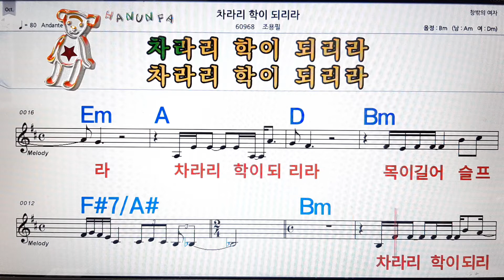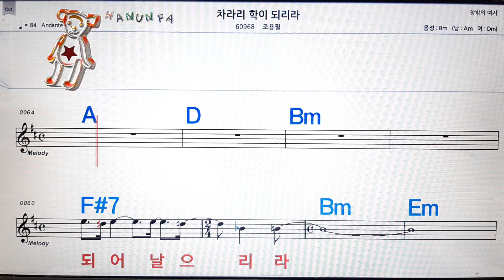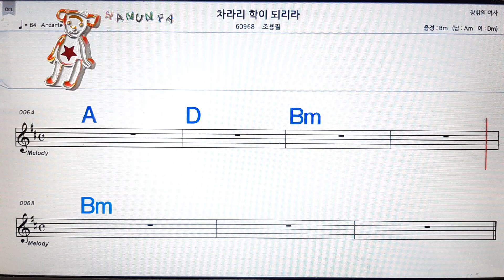차라리 학이 되리라/조용필💋노래방, 코드 큰 악보, 반주 가라오케, 가사💖Karaoke, Sheet Music, Chord, Lyrics , MR